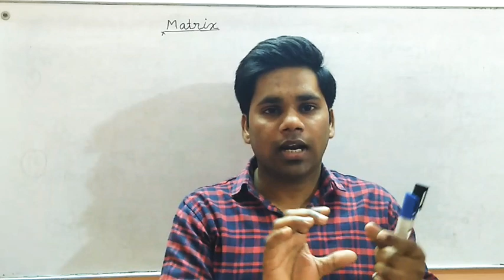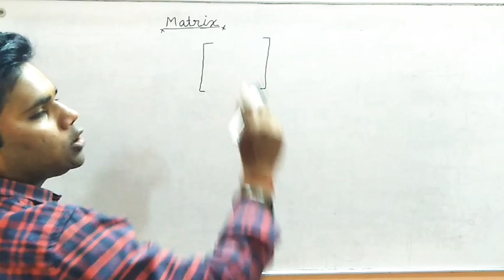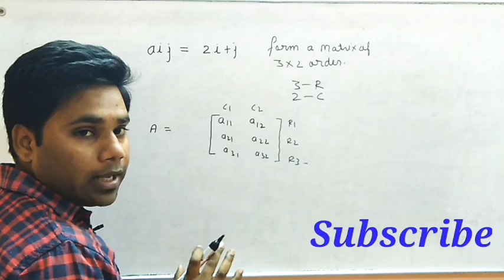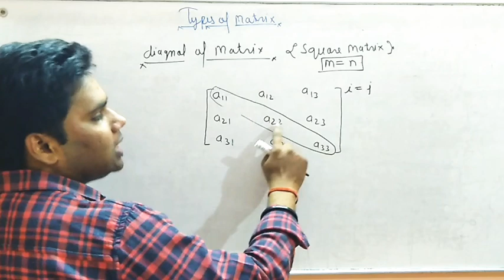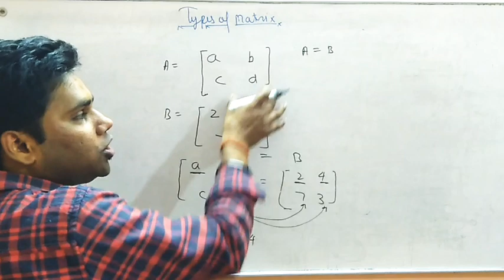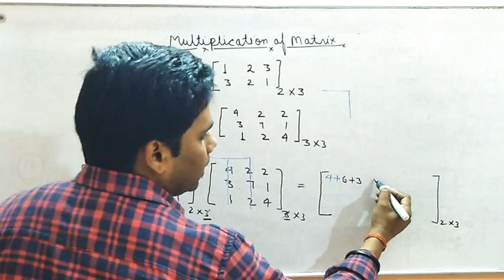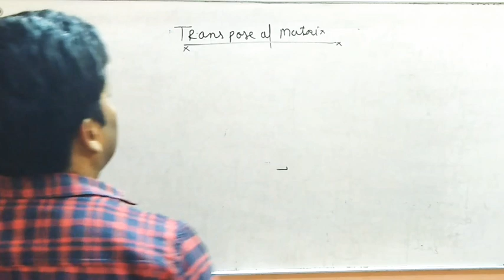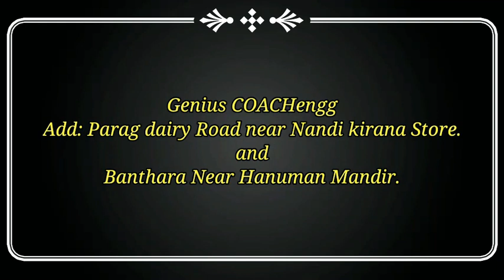Matrices Class 12 Maths | Matrix introduction| Chapter 3 Class 12 Matrices | Ravi Sir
An interesting Maths by Ravi sir 😀

                           Chapter 2
              "Inverse Trigonometry"

                           Chapter 3
                         "MATRICES"

                        Chapter 4
                  "DETERMINANTS"

                         Chapter 5
          "Continuity & Differentiability"

Class 12 matrix introduction
Class 12 matrix intro
Ravi sir matrix
Ravi sir matrices
Matrix Ravi sir
matrices Ravi sir
Ravi Shukla matrix
Ravi Shukla matrices
Class 12 matrix full chapter